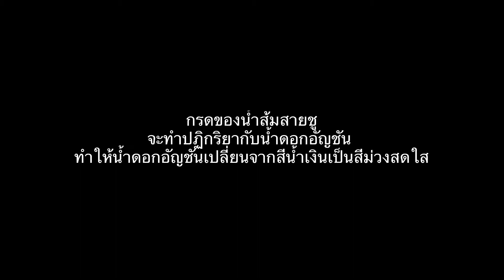มหัศจรรย์อัญชัน